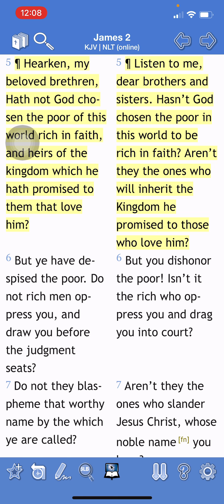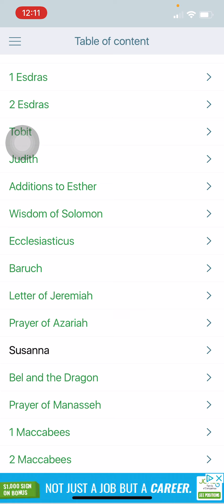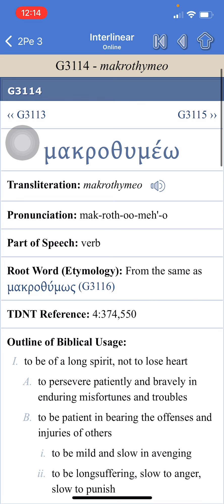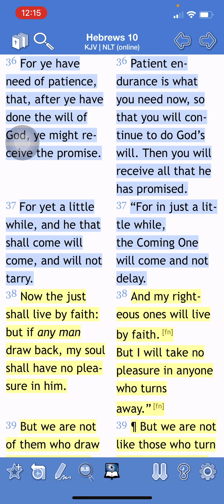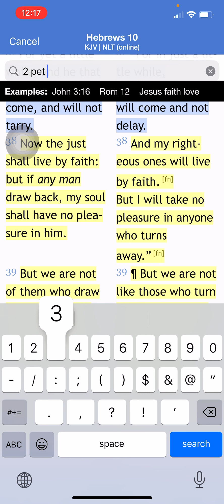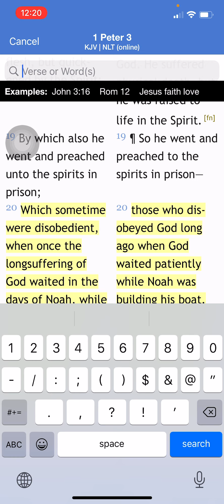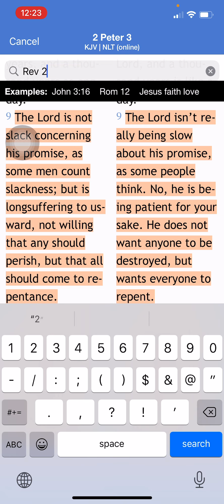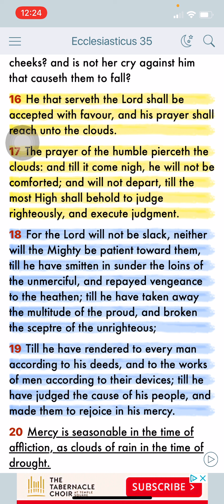THE LORD IS NOT SLACK!